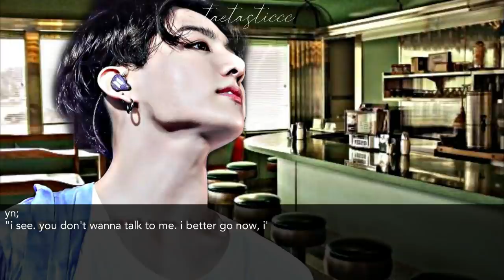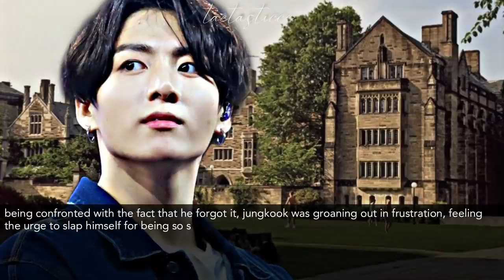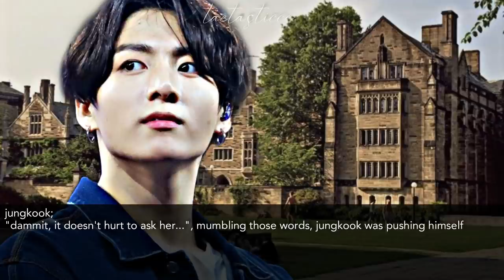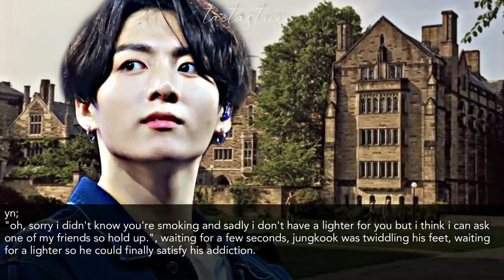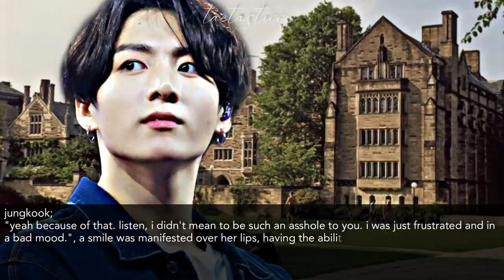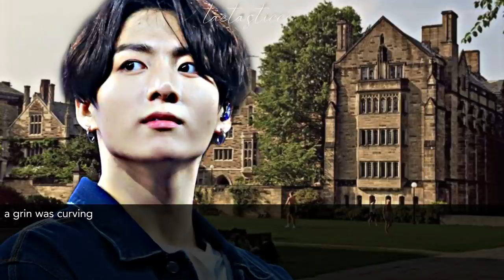[jeon jungkook oneshot] - ˢᵗʳᵃʷᵇᵉʳʳⁱᵉˢ ᵃⁿᵈ ᶜⁱᵍᵃʳᵉᵗᵗᵉˢ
ik the ending sucks, i'm really sorry. i'm not really talented in making oneshots ughhh.
nonetheless i hope you enjoy it, lemme know in the comments hehe.
(i even put some references of two of my ff's, pretty sure most of you will notice, it's quite obvious hehe)
the edit used in the into doesn't belong to me; credits to @/taehyvoir (on instagram)
(sorry for grammar mistakes and errors) ❥
also, the amazing and gorgeous intro as well as my the outro are both made by my beautiful wifey; @sᴠᴄᴋɪɴɢᴛᴀᴇsᴛᴏᴇs